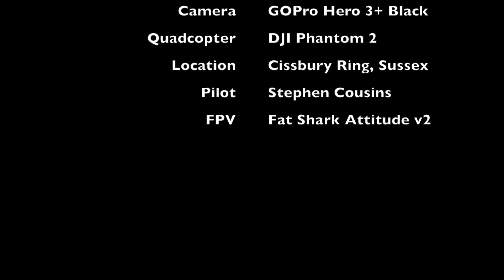Phantom - Cissbury Ring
Flight over Cissbury Ring, West Sussex, using a DJI Phantom 2 with GoPro Hero 3+ Black on Zenmuse Gimbal. This is my first attempt using the Fat Shark Attitude 2 goggles.